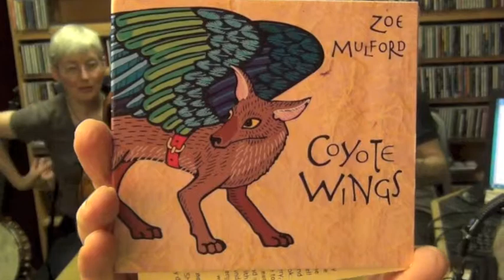Zoe Mulford - Welcome In Another Year - WLRN Folk Music Radio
Zoe Mulford on WLRN Radio in Miami, FL 91.3 FM Folk & Acoustic Music with Michael Stock Sunday 2-5pm est 4/19/14